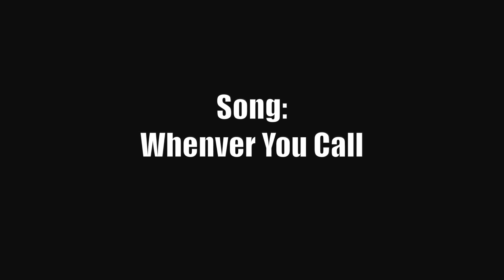MichiganBound DJ Wilson - Whenever You Call - Official Senior Season Mixtape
Michigan Bound 6'9 Big man DJ Wilson from Capital Christian High School in Sacramento, CA. Very versatile player that can do it all on the court.